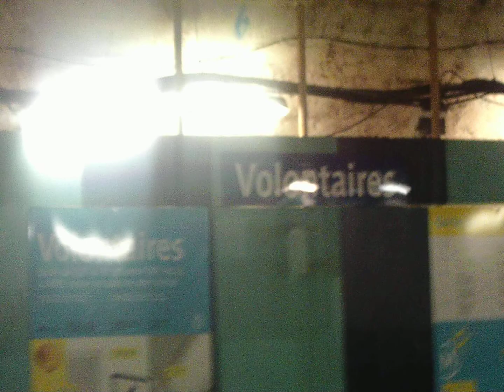départ de metro [METRO VOLONTAIRE, MF67, LIGNE 12]